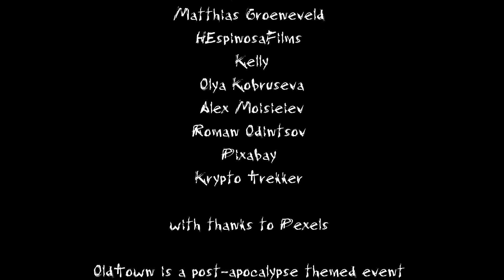Beyond The Great Desert - a merchant tells a wasteland dweller of OLD TOWN (post-apocalyptic LARP)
William Stone a merchant travels the wasteland trading his wears. He comes across a wasteland dweller selling grain and cannot resist spinning stories of Old Town, the fabled oasis, known by only the few branches of humanity still seeking civilisation in the barren wasteland.

'The Storyteller' voiced by Dare Emmanuel

Narration written by Adam Bannister

Traveller/Merchant William Stone Jeffrey Louis Salkilld

Wasteland Dweller Sophie Goffin

Produced by Jeffrey Louis Salkilld

Original footage from
Verve Bee Media Ltd

MUSIC
Juggernaut by _91NOVA

Stuck In The Apocalyptic Vision by AT THE END OF TIMES, NOTHING

Wasteland Horizon by HAWEA

Desert Wind by JON ALGAR

Breathe In, Breathe Out by MATTIAS TELL

Footage from the Old Town archives with permission from the organisers of Old Town:

OldTown 2018 - Trailer
created by
Ola Idzikowska i Hubert Patynowski

Larp OldTown Festival 2016
created by Film Kong

True OldTown- Trailer [ENG] 2016

Stills Photographer
Original images from Old Town
David Wilton

MORE ABOUT OLD TOWN

OldTown Festival is the biggest post-apocalyptic festival in Europe, consisting of three days of non-stop LARP and a festive part full of concerts, parties, contests, workshops and other attractions.

This video was made independently of Old Town Festival but all footage has been used with the permission of the organisers.